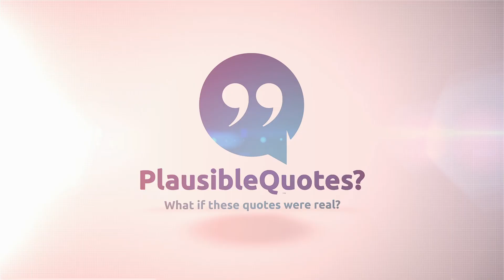Kim Jong Un North Korean Plausible Speech | Kim Jong Un North Korean Quotes | Korean Impression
Supreme Leader Kim Jong Un commands the nation with a speech on his love of “Democracy.” This Kim Jong Un impression is part of Plausible Quotes where this could very well be a Kim Jong Un quote. North Korea’s is known what people refer to as the “hermit kingdom” for its very secretive and strong rule. These come from funny speeches and quotable moments on the news, but could this be real?

Plausible Quotes does impressions of real or fictional characters and actors. We say things that could very well fit into a movie or show. Do you think this Kim Jong Un quote fits into this speech?

Reddit (Full Selection & chance to submit your own!)